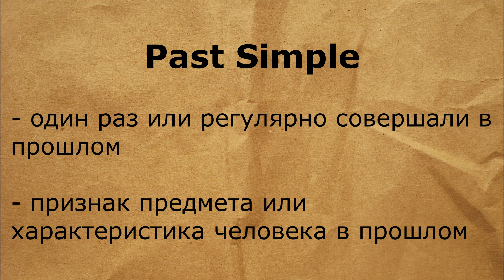Past Simple Tense -- Прошедшее Простое время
Вернемся в прошлое и узнаем, что такое Past Simple или простое прошедшее время в английском языке. Разберем его правила и примеры употребления, способы образования, а также исключения